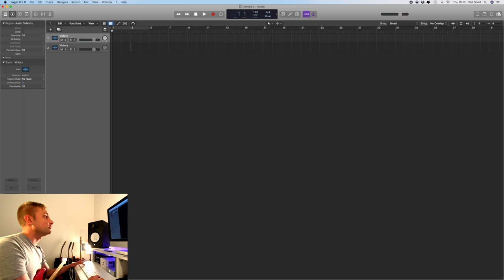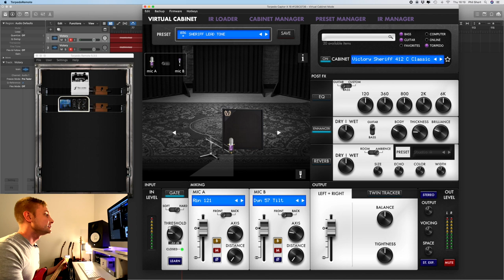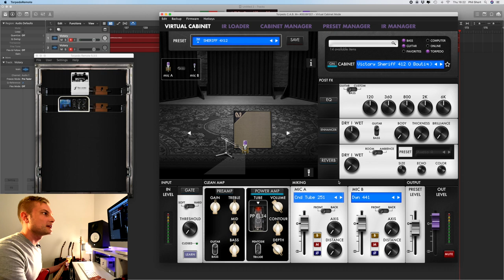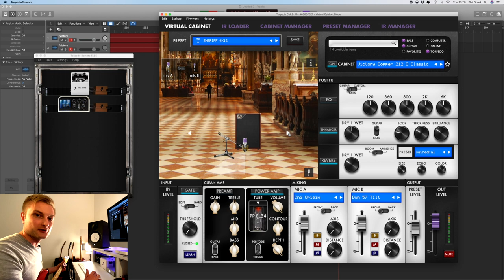Victory The Sheriff + The Copper DynIR Cabinets by Two Notes Audio with Phil Short - Official Video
The official demo of the brand new Victory DynIR cabinets by Two Notes Audio Engineering featuring Phil Short. Welcome!